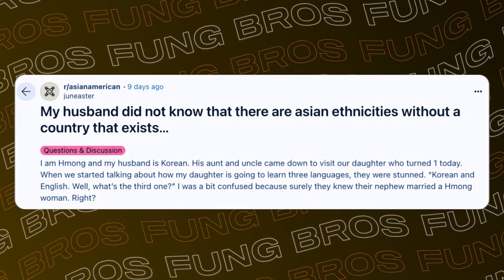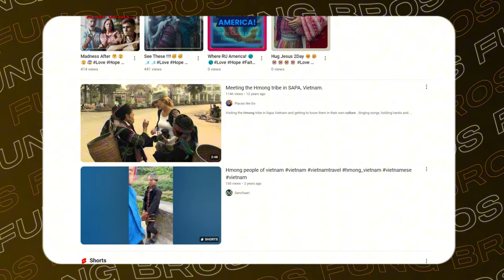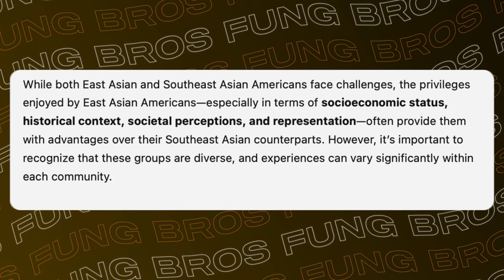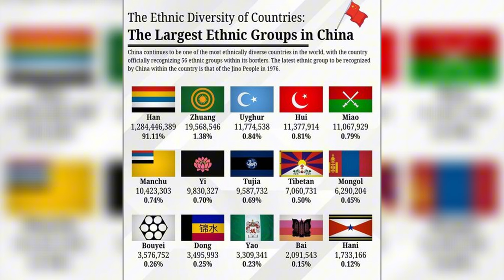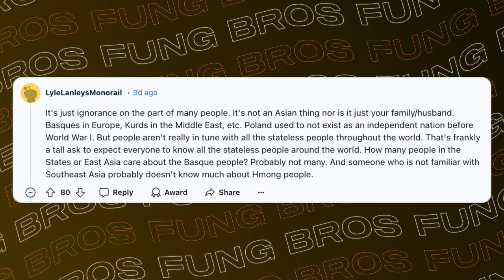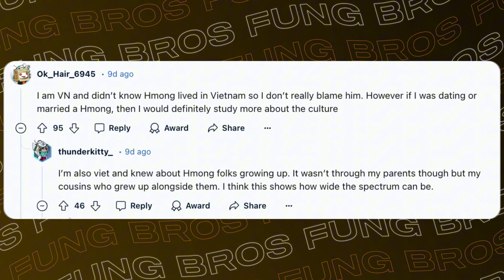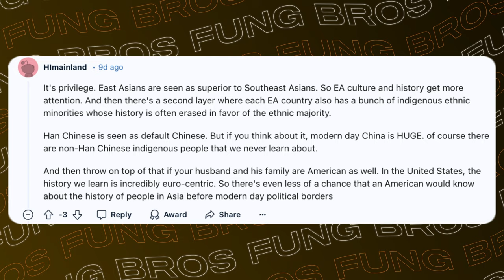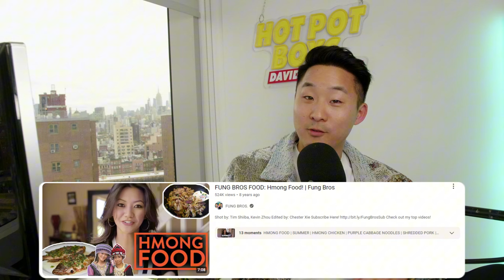Korean Man Marries Hmong Wife And Then....